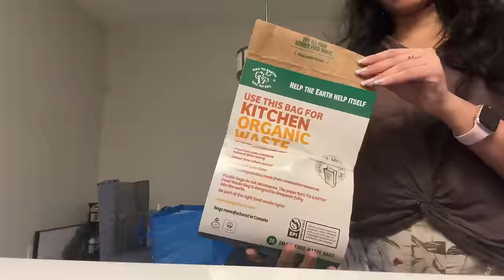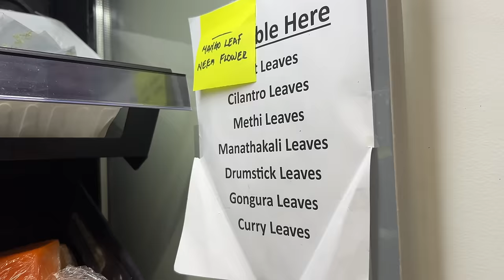Snowy weekend special vlog✨❤️| Palak paratha🫓 |festival ki Costco shopping 🛒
Hello,Namsthe, this is ManasaMahendra.